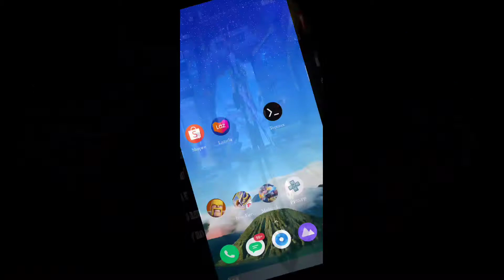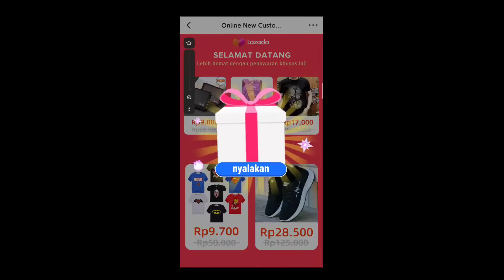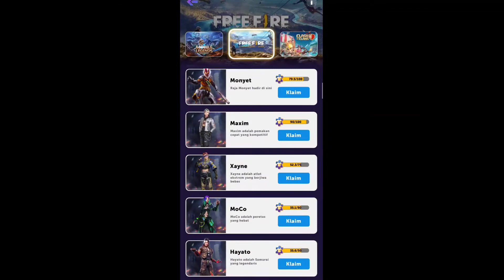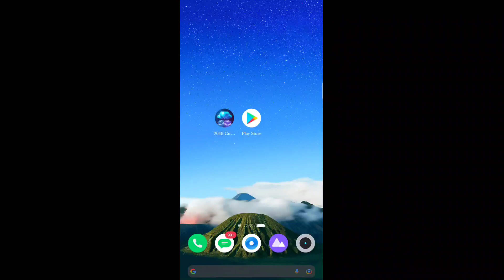Aplikasi Penghasil Diamond ff tercepat 2021! - Review 2048 Cube Winner Versi Terbaru 2021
TERIMA KASIH TELAH MAMPIR KE CHANNEL 🙏..

KETENTUAN GIVE AWAY!
GIVE AWAY video dalam 7 hari!
1k LIKE : 140 DM/20k 1 pemenang
2k LIKE : 140 DM/20k 2 pemenang
4K LIKE : MEMBERHIP MINGGUAN/50k 1 Pemenang

SYARAT WAJIB :
3. DI TONTON
5. KOMEN NAMA IG + ID

10 aplikasi penghasil diamond free fire,
3 aplikasi penghasil diamond ff,
3 aplikasi penghasil diamond ml,
aplikasi penghasil 3000 diamond,
3 aplikasi penghasil diamond,
4 aplikasi penghasil diamond ff,
4 aplikasi penghasil diamond,
5 aplikasi penghasil diamond ff,
5 aplikasi penghasil diamond,
5 aplikasi penghasil diamond free fire,
7 aplikasi penghasil diamond free fire